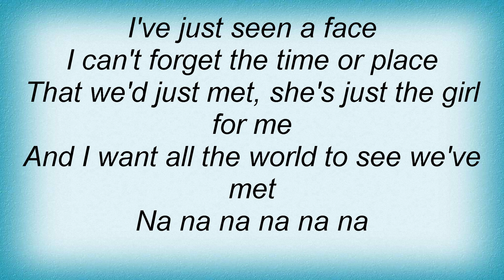Thrice - I've Just Seen A Face Lyrics